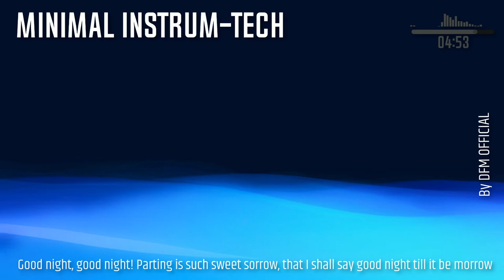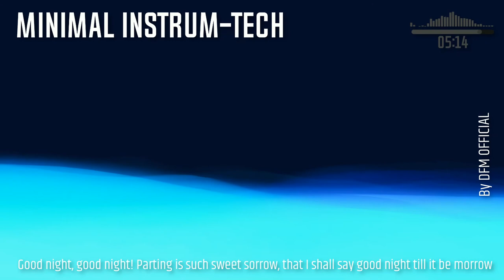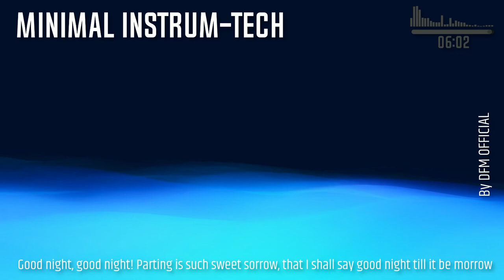Minimal InStRuM-T3Ch - By DFM Official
hi again, so i wanted to disconnect and suddenly i watch tv and something comes up with flute sounds, duhhh, i had to, sorry folks...lol, now i'll try again to disconnect